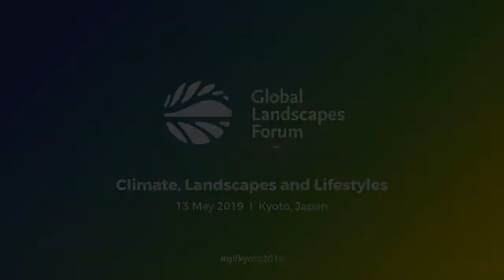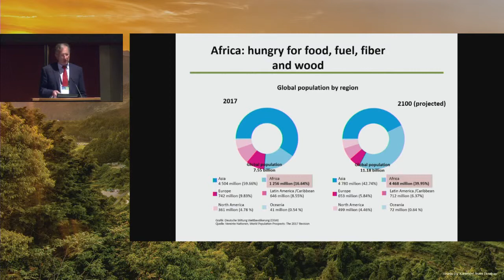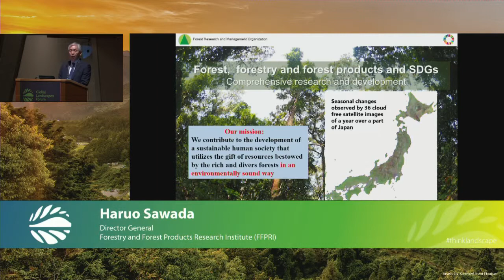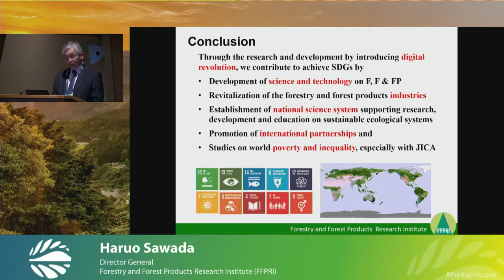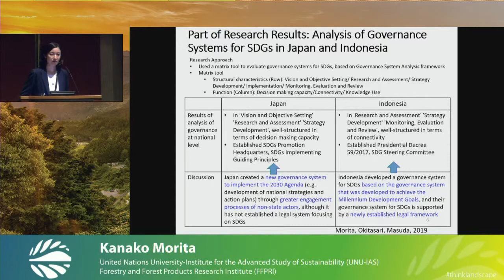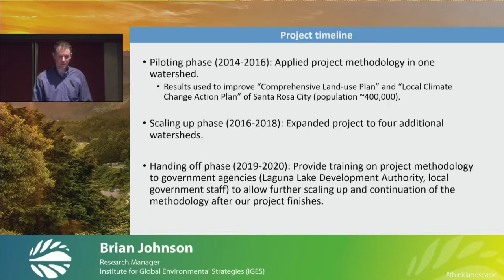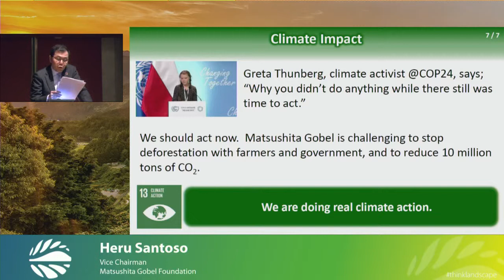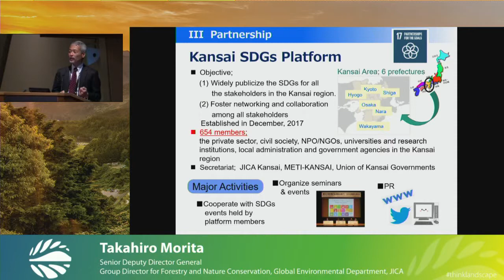From Climate and Sustainable Development Goal Commitments to Action on the Ground